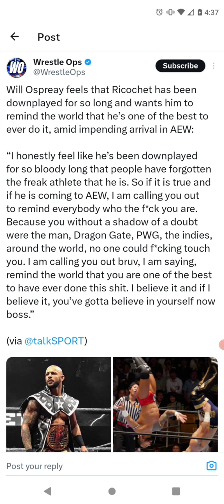Will Ospreay Wants To Face Ricochet (AEW)